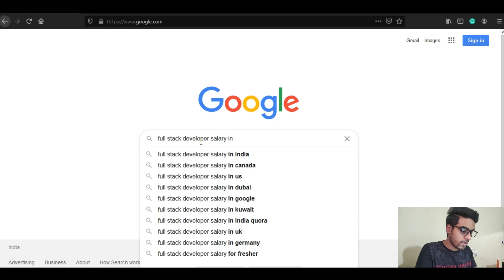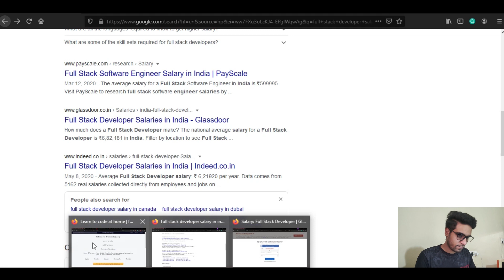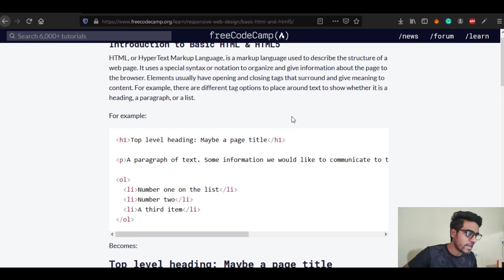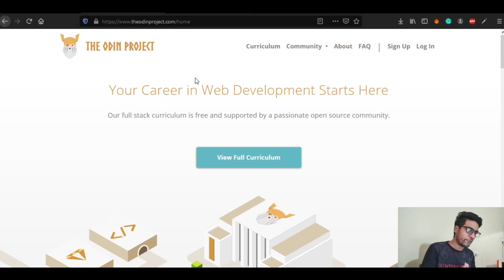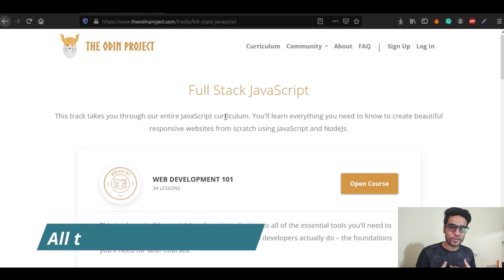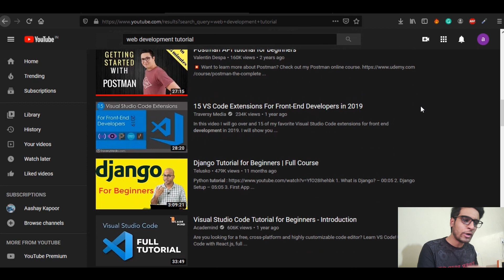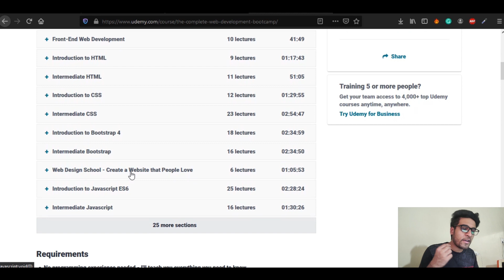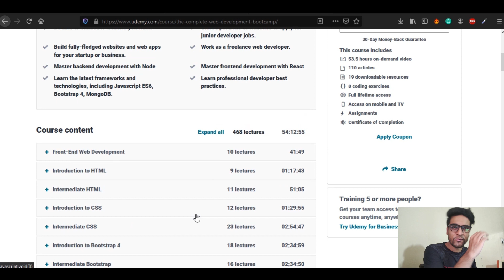Learn to code this LockDown for Free | Full stack Web Development for free | Aashay Kapoor | 2020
This video provides you with a lot of knowledge regarding how you can skill up during lockdown and utilize this time properly. I hope this will help you all to gain some knowledge and provide you with a lot of values.

This Video Answers the following questions:
1. How to start coding when you know nothing?
2. Where can I get free certifications?
3. Learn code for dummies
4. How to start coding as a college fresher?
5. Free platforms to learn Full-stack web development.
6. Learn to create Websites and Apps for free
7. How to become a software engineer from the start.
8. Must have skills for a Computer Science Graduate.
9. How to utilise your time this lockdown?